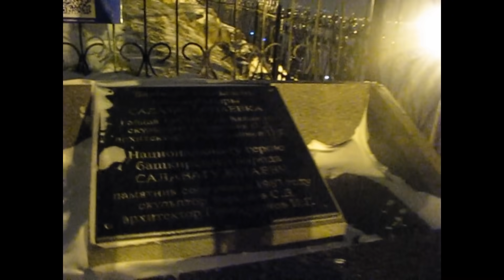бездорожья якутии. ICE ROAD TRUCKERS YAKUTIA RUSSIA 2019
Якутия зимники перегон машины Москва-Чурапча
truckers in the north riding on ice off-road
Volvo truck driving MOSCOW-YAKUTSK 8000 km.